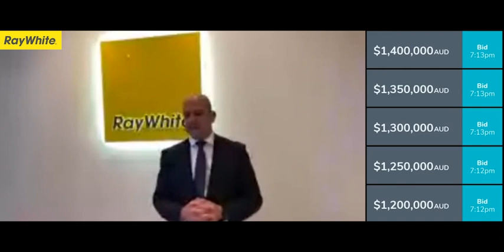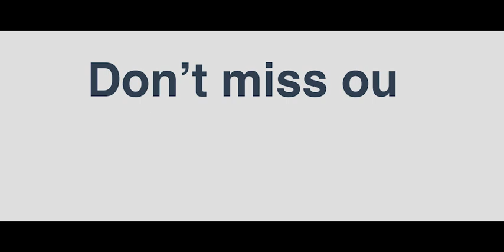4 Murphy Street, Chadstone - Ray White Ashburton